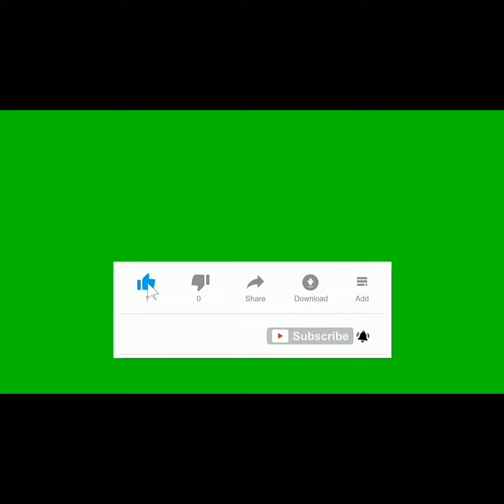HWINZA :TRENDING NABAE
Energy hwinza.Lula lulaofficial
Live in Paarl last weenkd.. What a performance he provided... Ndikati